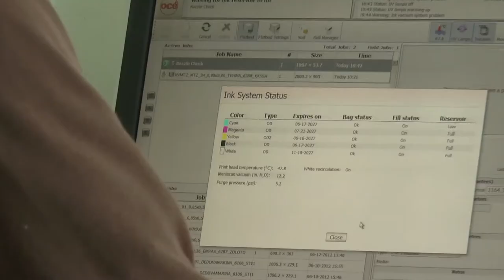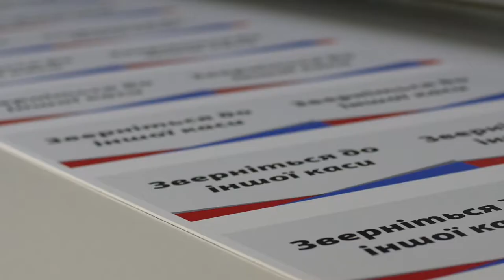ПРОДАМ UV планшетный принтер Océ Arizona 350 GT в отличном состоянии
В отличном состоянии есть два принтера один в работе с пробегом 15 000 кв.м, вот его видео
Расчипованы

Ультрафиолетовый планшетный принтер предлагает непревзойденное качество изображения, производительность и универсальность.

Принтер Océ Arizona 350 GT представляет собой планшетный принтер с УФ-отверждаемыми чернилами,  возможностью использования рулонного носителя и технологией Océ VariaDot, что позволяет достигать практически фотографического качества на жестких и эластичных носителях.
Он разработан на базе принтера Océ Arizona 250 GT, самого продаваемого планшетного принтера “всех времен и народов”, лауреата нескольких основных международных премий в свой отрасли.
Océ Arizona 350 GT вновь изменяет правила, добавляя новинку – использование при печати белых чернил и повышая производительность почти на 40% .

Возможности принтера Océ Arizona 350 GT
• Непревзойденное качество изображения, обусловленное использованием технологии Océ VariaDot
• Практически фотографическое качество изображения с резкостью, достижимой прежде только в устройствах с разрешением 1440 dpi или выше
• Легко различимый текст с кеглем  6 pt.
• Технология Océ  VariaDot  плюс набор чернил четырех цветов, с расходом значительно меньшим чем у шестицветных систем; экономия чернил до 50 процентов
• Возможность использования Белых чернил может быть реализована фабрично, либо по месту эксплуатации
• Непосредственная печать  на широких и плотных, плоских или рулонных носителях
• Подлинно планшетная конструкция использует вакуумную систему для фиксации носителя, обеспечивая точность воспроизведения даже для многостраничных изображений
• Печать на непрямоугольных или нетрадиционных форматах носителей, с такими тяжелыми подложками, как стекло, либо на материалах с неровной поверхностью, таких как фанера
• Опция использования рулонных носителей - Roll Media Option – может быть реализована на любом принтере, позволяя печать на большинстве эластичных носителей, включая винил, самоклеющийся винил, холст, бумага, пленка и ткань.
• Реальная скорость продуктивной печати  - 22.2 м2 /час
• Ультрафиолетовые чернила поставляются в упаковках, что упрощает замену

Технология Océ VariaDot
Технология Océ VariaDot существенно уменьшает зернистость изображения, в сравнении с продукцией, выполненной на шестицветных системах, где независимо от разрешения используется фиксированный размер точки.
Возможность варьировать размером капли  от 6 пиколитров – позволяет создавать четкие изображения с плавными переходами и  четверть-тонами.
Возможность  выпускать струи большего размера  до 42 пиколитров – обеспечивает плотные, устойчивые цвета.
Как результат – изображения достигают, практически, фотографического качества, которое ранее достигалось на устройствах с разрешением 1,440 dpi или выше.
При таком качестве изображения, можно печатать рекламные материалы, баннеры, демонстрационные изображения, плакаты и пр.

📷🎥 Профессиональная фото и видео съемка.
Готовые фото за 24 часа!
Видео за 72 часа!